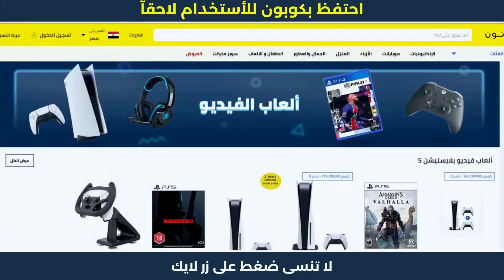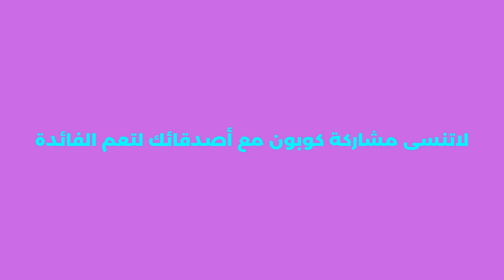كوبون نون مصر | كوبون يعطيك تخفيض حتي 10٪ ✔️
كوبون نون مصر | كوبون يعطيك تخفيض حتي 10٪ ✔️ كود خصم نون 2023 Noon مصر يوفر لك أكبر خصم على جميع المنتجات مع كوبون نون، استفد الان بخصم يصل إلى 10% عند استخدام الكود (AG337 ).

1. ابحث عن المنتج الذي تود شراؤه.
2. ثم قم بتحديد المنتج وأدخله إلى سلة الشراء أو سلة التسوق.
3. اذهب إلى شراء المنتج والدفع.
4. قم بلصق كود الخصم AG337 في المكان المخصص له عند الشراء.
5. إضغط إضافة ليتم تفعيل كود الخصم.
6. مبروك تم تفعيل الخصم بنجاح.